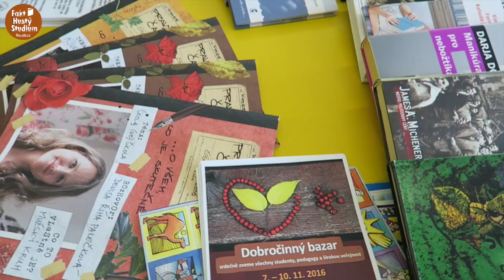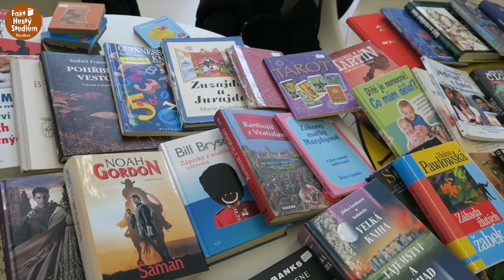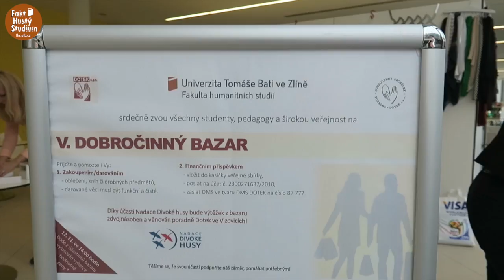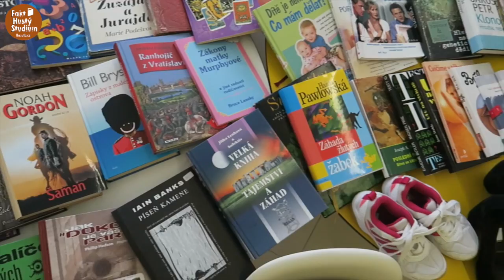Dobročinný bazar s Fakultou humanitních studií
7. - 10. listopadu měli naši pedagogové, studenti i široká veřejnost možnost udělat si radost, dát si šanci něco vyhrát ale zároveň pomoci. Pomoci obecně prospěšné společnosti Dotek ve Vizovicích nákupem na akci Dobročinný bazar. Tato akce se stala u nás již tradiční. Více se o ní dozvíš v krátkém videu s rozhovorem s naší bývalou studentkou, která také stojí v pozadí akce.
Odebírej, likuj a sdílej, podporuj svou fakultu.